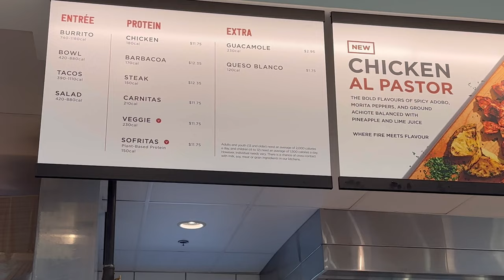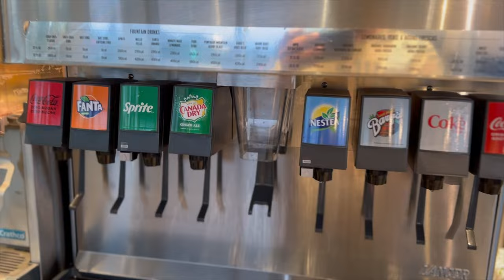Canada food series -1